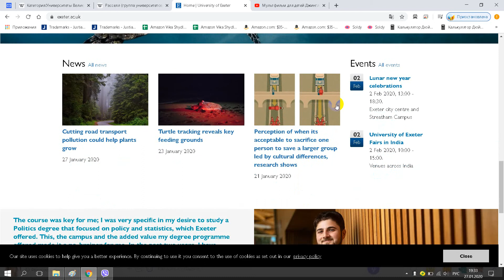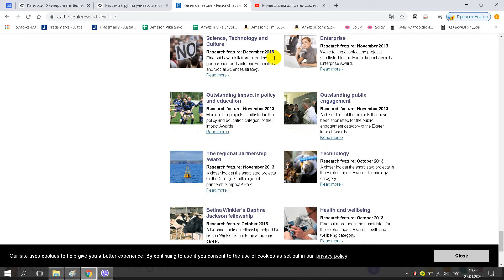The University of Exeter